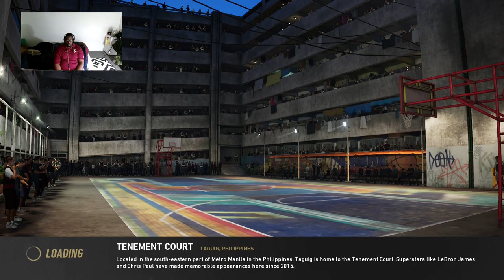Tomahawk Thursdays.....Lets chat